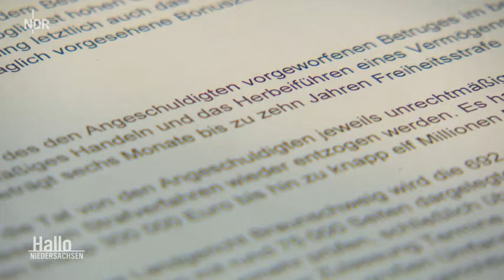Nachrichten * Dieselbetrug Anklage gegen Ex VW Chef